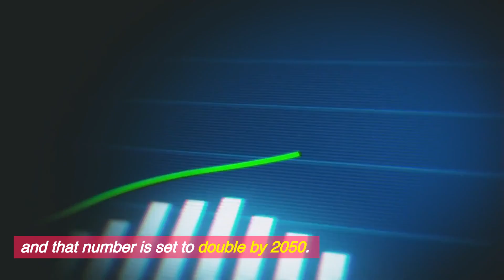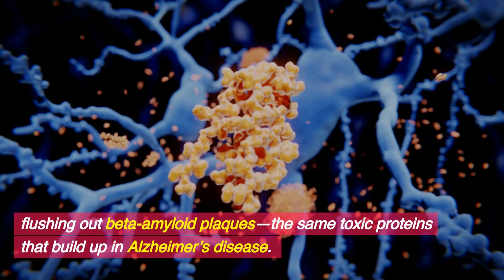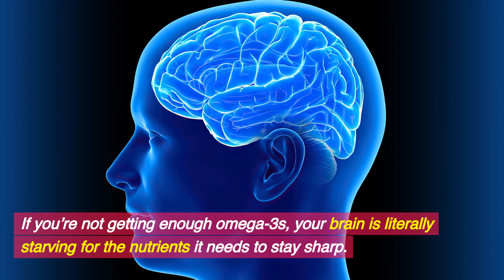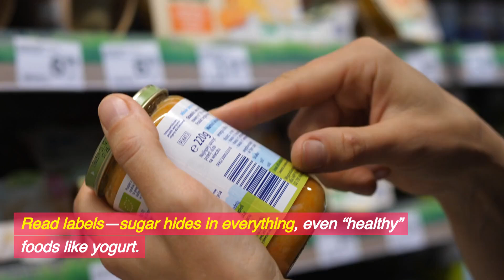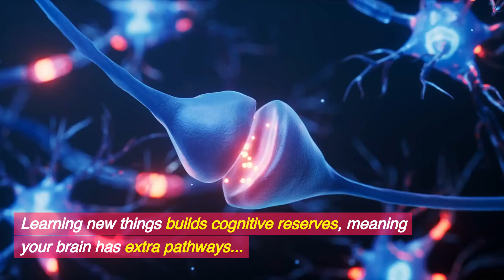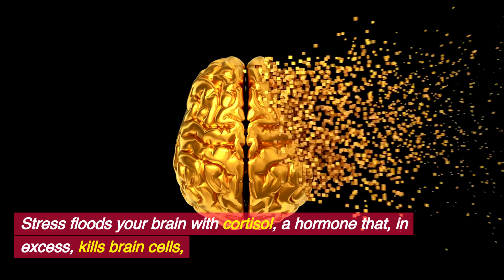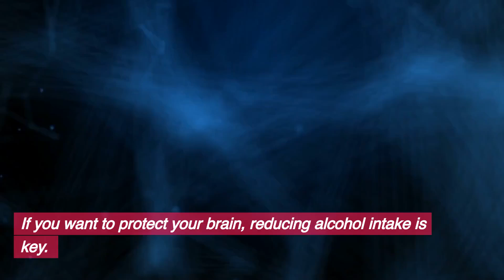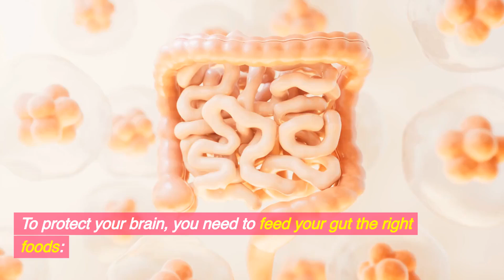50% of Dementia Cases Are Preventable… With These 10 Proven Ways!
Over 6.7 million Americans are living with Alzheimer’s disease, and cases are expected to double by 2050—but research shows that up to 50% of dementia cases could be prevented. The problem? Most people don’t know how. In this video, we reveal 10 science-backed strategies to protect your brain, sharpen memory, and lower dementia risk using proven lifestyle changes backed by the latest research from Harvard, Oxford, and more. Learn how sleep, diet, exercise, and gut health impact brain function and discover the key habits that may help prevent cognitive decline. Don’t wait until it’s too late—start implementing these powerful habits today!

You NEED to watch these to learn more about Dementia! – Must-know Dementia warning signs and prevention tips!